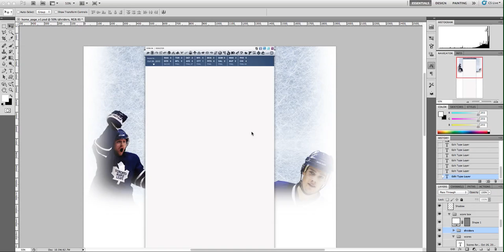My recent project - NHL Web Site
Just a quick peak at my recent project I am working on. This design is for NHL.com *Please note this is just for a class project and will not be used as the actual site*.